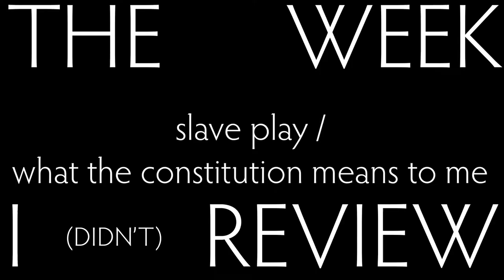Slave Play and What the Constitution Means to Me take on their audiences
Entry 55.2: Well, don't I feel awkward.

Since Sea Wall / A Life is two plays also, this means technically y'all got four discussions for the price of none unless you're a Patron, in which case it was for the price of one. (What a deal!

Thanks to Aaron Belinfanti for the drums!